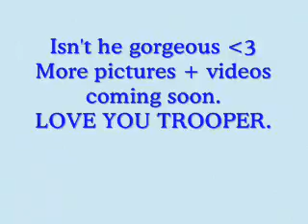Before he arrives ♥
Just a little taster of our new pony Trooper's Patches. He's 14.2hh, MW Irish Cob, 7years old, Tri-coloured.